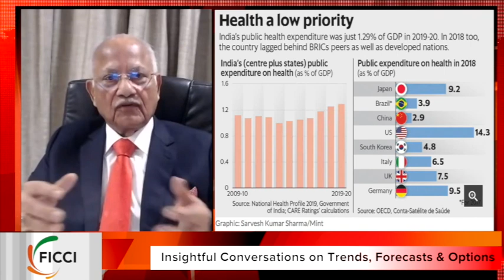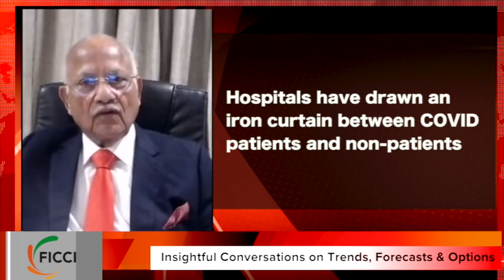FICCI FAST FORWARD with Chairman, Apollo Hospitals Group, Dr Prathap C Reddy